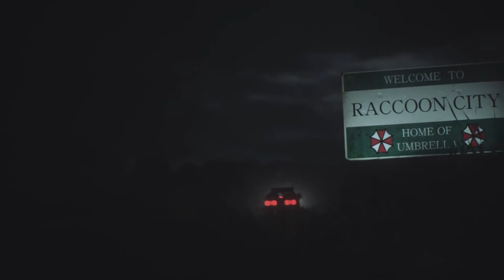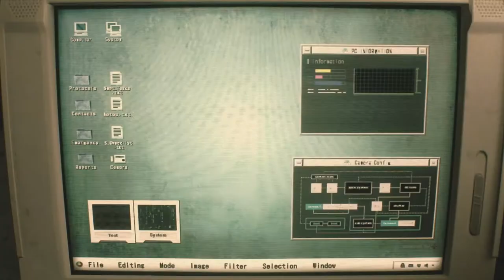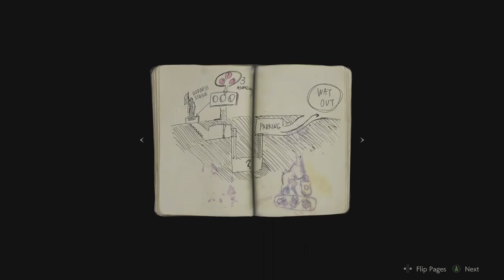Resident Evil 2 Remake - Part 1 - Back to Raccoon City! (Leon A) - Playthrough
So much for getting gas! :/ - Insane